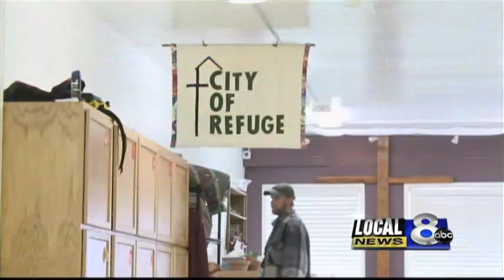Homeless shelters fill as winter moves in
David McKinney, director of Idaho Falls Rescue Mission, says there is always a need, so community donations really help.